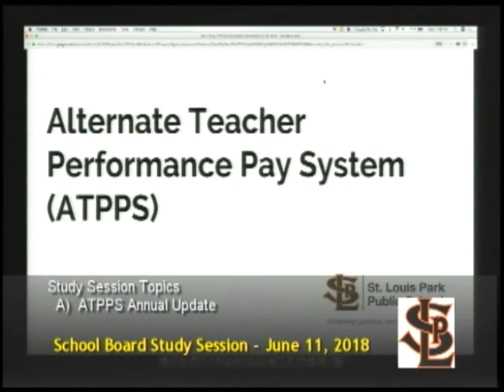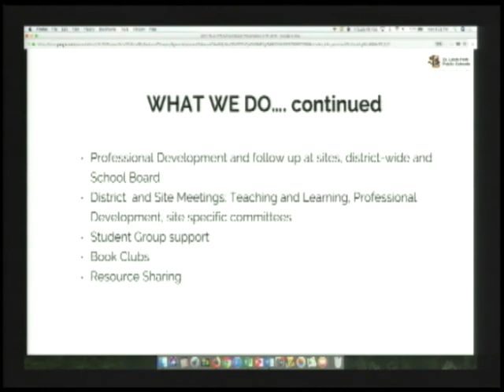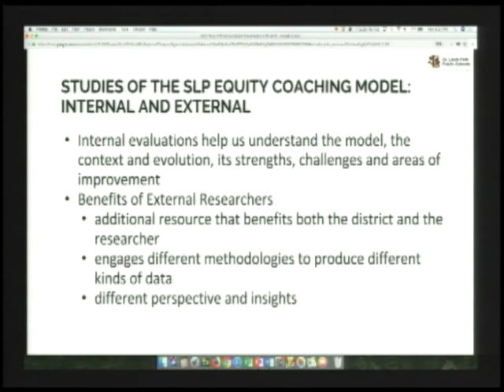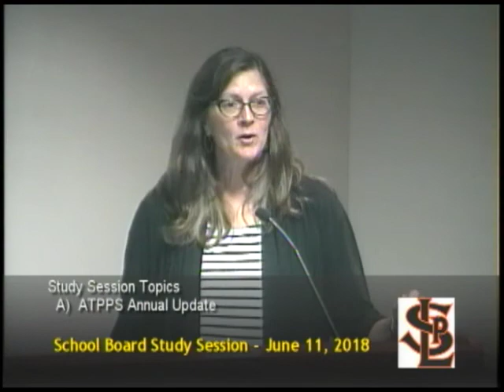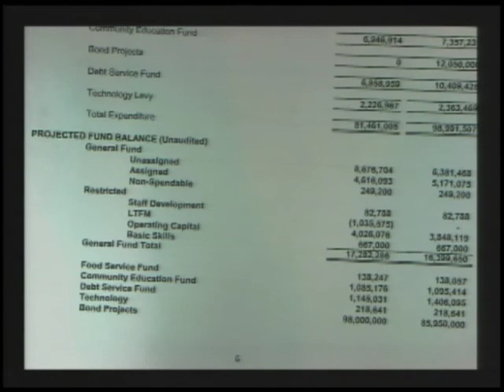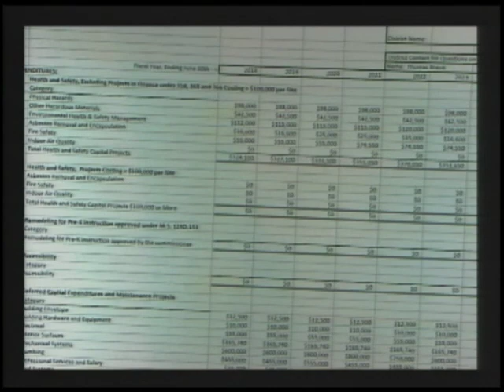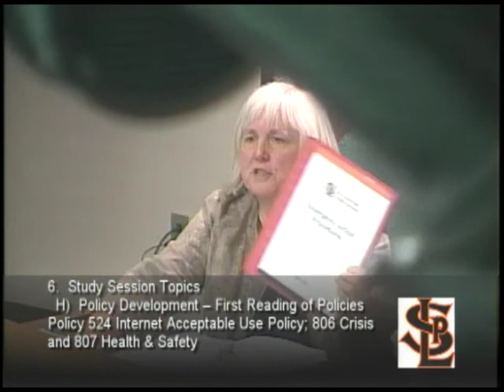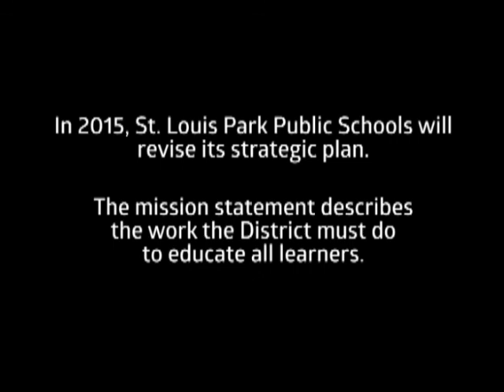St. Louis Park School Board Meeting 6/11/18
St. Louis Park School Board Study Session
   St. Louis Park Senior High Room 350C
              June 11, 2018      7:00 p.m.

SUPERINTENDENT’S REPORT

STUDY SESSION TOPICS
  A) ATPPS Annual Update  Jump to: 46:37
  B) Children First Annual Update  Jump to: 1:36:00
  C)  FY19 Budget Discussion  Jump to: 1:42:45
  D) Summer Construction Project Review  Jump to: 1:59:00
  E) TIES Resolution Discussion  Jump to: 2:01:10
  F) SLP Long-term Deferred Maintenance 10-Year Plan Discussion  Jump to: 2:03:15
  G) Intermediate School District #287 Long Term Facility Plan Request for Approval  Jump to: 2:04:57
  H) Policy Development – First Reading of Policies
         Policy 524 Internet Acceptable Use Policy; 806 Crisis and 807 Health & Safety  Jump to:  2:06:38
  I) Policy Development – Second Reading of Polices
         Policy 528 Student, Parental Family & Marital Status Nondiscrimination; 529 Staff Notification of Violent Behavior by Students; 532 Use of Peace Officers & Crisis Teams to Remove Students with IEPs From School Grounds  Jump to: 2:19:35
  J) Policy Development – Fourth Reading of Policy   Policy 536 Gender Inclusion  Jump to: 7:50

ACTION AGENDA  Jump to:  2:23:20
  A)   Policy Development – Approval of Second reading of policies 528 Student, Parental Family & Marital Status Nondiscrimination; 529 Staff Notification of Violent Behavior by Students; 532 Use of Peace Officers & Crisis Teams to Remove Students with IEPs From School Grounds
  B) Policy Development – Approval - Fourth reading of Policy 536 Gender Inclusion
  C) Approval of TIES Resolution
  D) Approval of Employment Contract Directors for 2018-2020
  E) Approval of Employment Contract Professional Employee Group 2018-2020
  F) Approval of Employment Contract Supervisor/Manager Group 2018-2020
  G) Approval of Intermediate District #287 Long Term Facility Plan
  H) Approval of SLP Long-Term Deferred Maintenance 10-Year Plan

COMMUNICATIONS AND TRANSMITTALS
 ADJOURNMENT